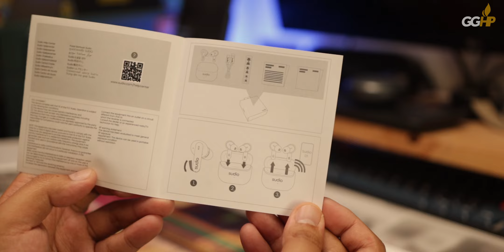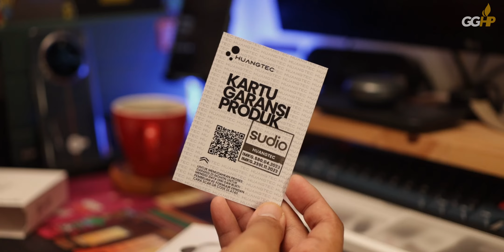Review sudio D1, Too GOOD To Be True?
🎶🔻 Track: Bear March - AI Music